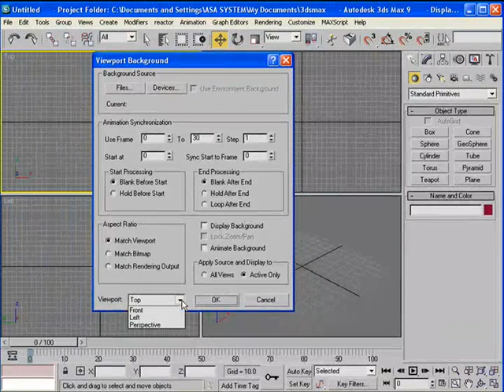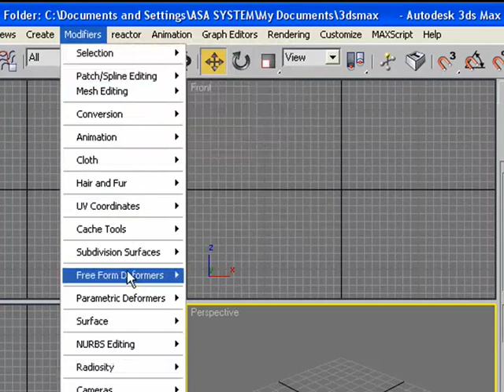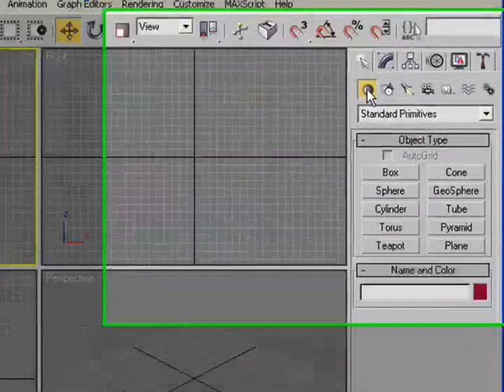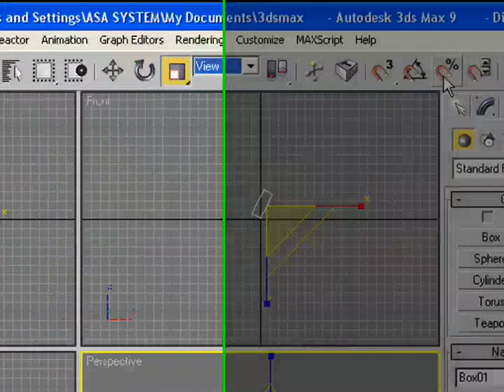3DsMax Tutorial Paket Dasar 01 Mengenal Tampilan 3dsmax